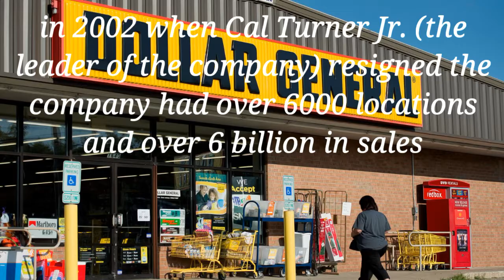a brief history of Dollar General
a brief history of Dollar General. This video will give you a short history of Dollar General, how it started, and where it is today.